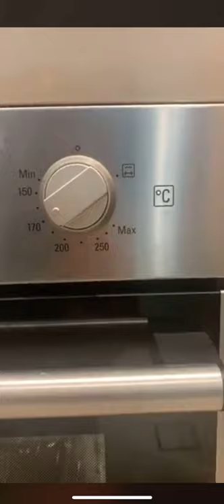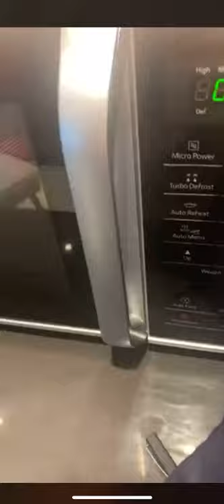Keto Pandan Chiffon Cake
Recipe from Ketoserts